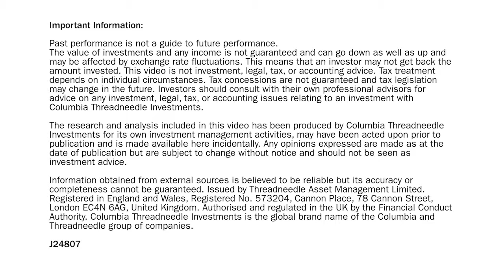Weekly column: 23 June 2017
This week Mark looks at:
- The future for interest rates in the UK
- House price growth
- The rise in the number of people cashing-in final salary pensions